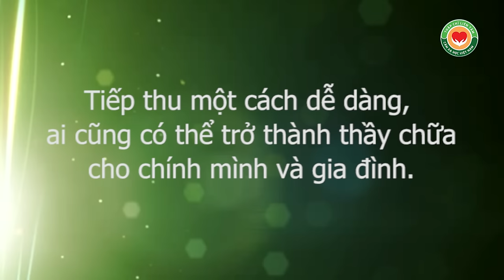Làm đẹp, tăng cường sức khỏe với tắm âm dương